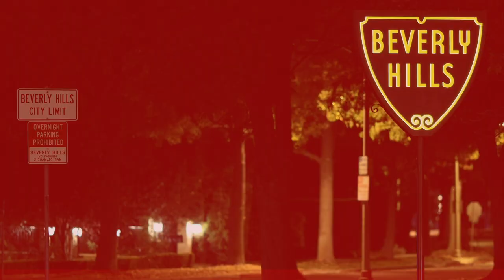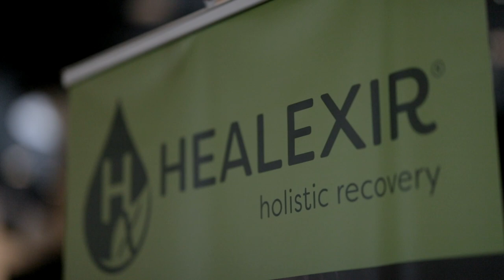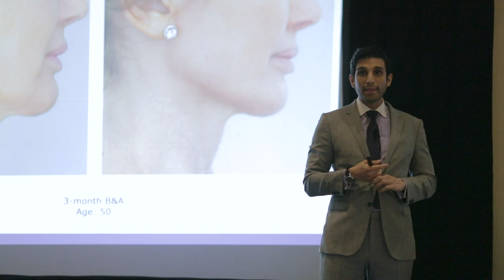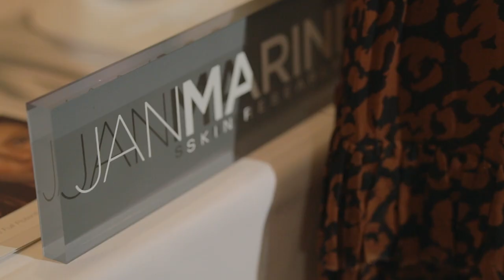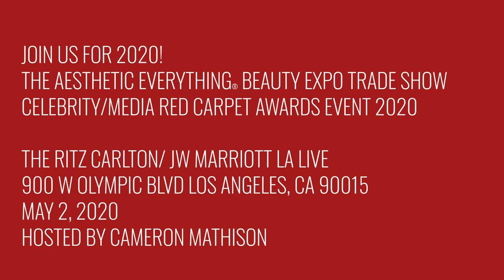Interviews with Terri Seymour and Lydia McLaughlin at The Aesthetic Everything Beauty Expo 2019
AESTHETIC EVERYTHING® BEAUTY EXPO TRADE SHOW CELEBRITY/MEDIA RED CARPET AWARDS EVENT 2019 WAS HELD AT THE BEVERLY HILTON IN BEVERLY HILLS, CA
Interviews with Terri Seymour and Lydia McLaughlin and:
HANSBIOMED - DR. TJ TSAY
HEALEXIR - FOUNDER: CLAIRE DISHMAN
CYNOSURE - NATIONAL CSM TRAINER: JOSHUA SMITH
CANDELA - DR. NIMA NAGHSHINEH
CARTESSA - VICE PRESIDENT OF SALES: SEAN GOODRICH
MEDRESULTS - CEO AND FOUNDER: DR. ARASH KALANTARI & VICE PRESIDENT: DR. ASHKAN SHAPOURI
THERADERM - CEO: DR. JAMES BECKMAN
ALASTIN - ACCOUNT MANAGER: ROBBIE LONG
ZENA MEDICAL - DR. ZENA GABRIEL
ELVIS & ELVIN - SALES EXECUTIVE: RICHARD A. VILLALUZ
DOCTOR MULTIMEDIA - SENIOR ACCOUNT MANAGER: BEN SAKUL
NEOCONCEPTS - SENIOR VICE PRESIDENT: MATTHEW BRULPORT
TOUCH MD - VICE PRESIDENT OF SALES: TYLER TERRY
JAN MARINI SKIN - SENIOR ACCOUNT MANAGER: IVANNA SPASIC

JOIN US FOR 2020
WE WILL BE AT:
THE RITZ CARLTON/ JW MARRIOTT LA LIVE
May 2nd, 2020
CONTACT VANESSA JULIA